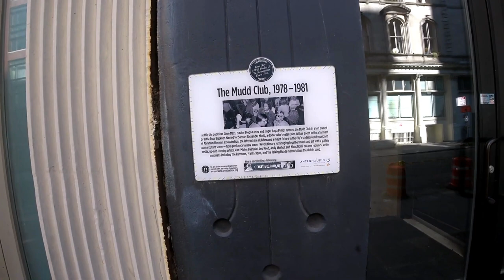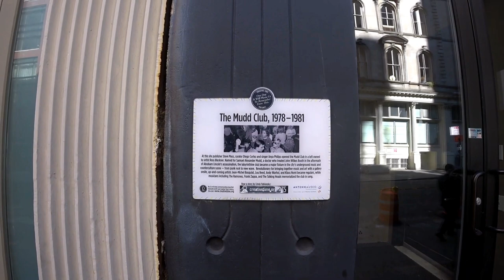Mudd Club - Cortlandt Alley Men in Black location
Mudd Club in 2019, my NYC History video this week takes us down Cortlandt Alley. Film location and TV shows such as Men in Black, Crocodile Dundee, 9 1/2 Weeks, Boardwalk Empire, Law and Order, NYPD Blue along with music videos, commercials, photo shoots, you name it. Courtlandt Alley is the most filmed alley in all of New York City.

The Mudd Club was named after Samuel Alexander Mudd, a doctor who treated John Wilkes Booth in the aftermath of Abraham Lincoln's assassination. It closed in New York in 1983.

To secure the space for the Mudd Club (a loft owned by artist Ross Bleckner), Steve Mass described the future venue as cabaret. Mass claimed to have started the nightclub on a budget of only $15,000.

The club featured a bar, gender-neutral bathrooms and a rotating gallery curated by Keith Haring on the fourth floor. Live performances included new wave, experimental music, literary icons Allen Ginsberg and William Burroughs, and catwalk exhibitions for emerging fashion designers Anna Sui and Jasper Conran.

From the start it functioned as an "amazing antidote to the uptown glitz of Studio 54 in the '70s". As it became more frequented by downtown celebrities, a door policy was established and it acquired a chic, often elitist reputation.

The Mudd Club was frequented by many of Manhattan's up-and-coming cult celebrities. Other individuals associated with the venue included musicians Lou Reed, Johnny Thunders, David Byrne, Debbie Harry, Arto Lindsay, John Lurie, Nico with Jim Tisdall, Lydia Lunch, X, the Cramps, the B-52's, the Bongos and Judas Priest, artist Jean-Michel Basquiat and his then-girlfriend Madonna; performers Klaus Nomi and John Sex; designers Betsey Johnson, Maripol and Marisol; and underground filmmakers Amos Poe; Vincent Gallo, Kathy Acker, and Glenn O'Brien.

Live music at the club featured New York no wave bands like DNA, Nona Hendryx's Zero Cool, the Contortions, and Basquiat's band Gray. In 1979, Talking Heads performed songs from their new album Fear of Music. Tim Page produced several concerts at the Mudd Club in 1981, in an attempt to meld contemporary classical music with rock and pop. On the dance floor, DJs David Azarch, Anita Sarko and Johnny Dynell played a unique mixture of punk, funk and curiosities.

Six months after it opened, the Mudd Club was cited in People Magazine: "New York’s fly-by-night crowd of punks, posers and the ultra-hip has discovered new turf on which to flaunt its manic chic. It is the Mudd Club. For sheer kinkiness, there has been nothing like it since the cabaret scene in 1920s Berlin".

After its first few years, Studio 54 celebrities like Andy Warhol, Grace Jones and David Bowie began to show up. In 1981, the Mudd Club's Steve Mass began showing up at the more informal Club 57 on St. Mark's Place, and began hiring the Club 57 crowd (including Haring) to help acquire part of that downtown scene.

Mudd Club entry tickets, white with black print, are considered extremely rare because of their simplicity. They entitled the visitor to entry and two drinks.

The Mudd Club closed in 1983. Some regulars noted, "At the end, it was not much fun anymore. I mean, it had just become--kind of like the hangers-on to the hangers-on at the Mudd Club".

The club was mentioned by Talking Heads in their 1979 song "Life During Wartime", by the Ramones in their 1980 song "The Return of Jackie and Judy", by Nina Hagen in her 1983 song "New York / N.Y." and by Elliott Murphy (who performed at the Mudd Club) in his 1983 song "Off the Shelf". Frank Zappa included a song named for the club on his album You Are What You Is.